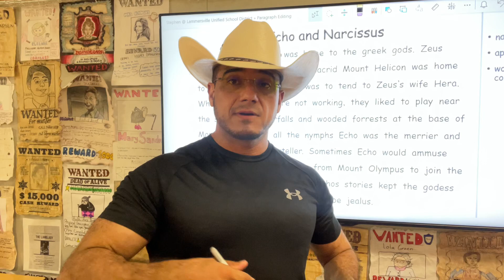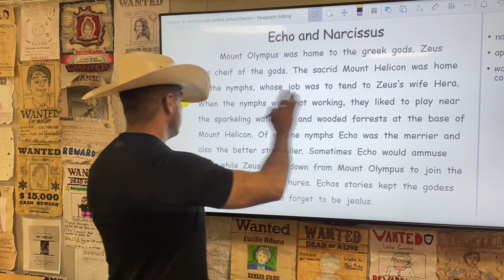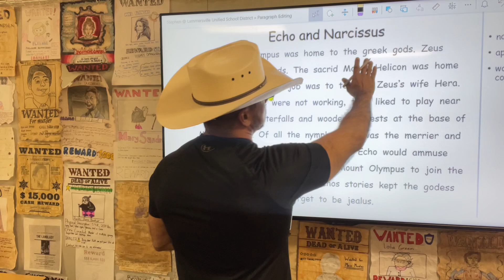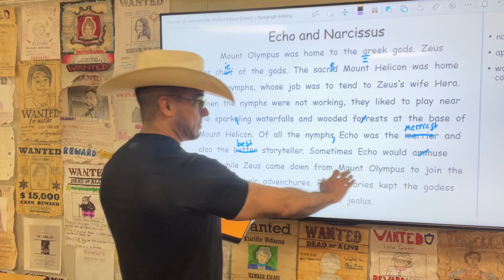English Paragraph Correction/Editing: Advanced, Exercise Thirteen